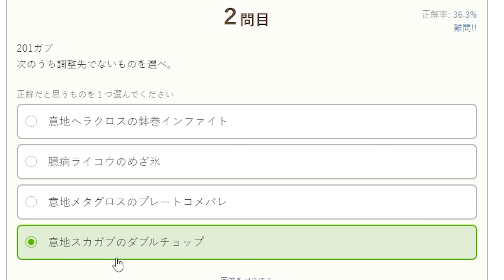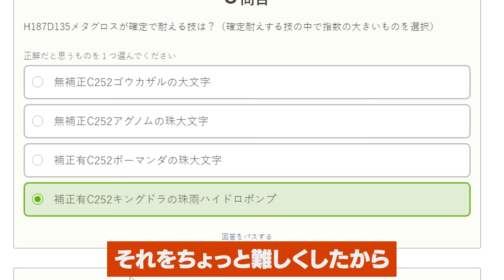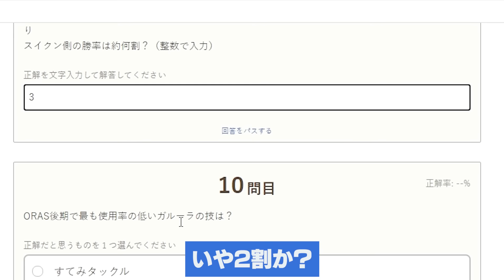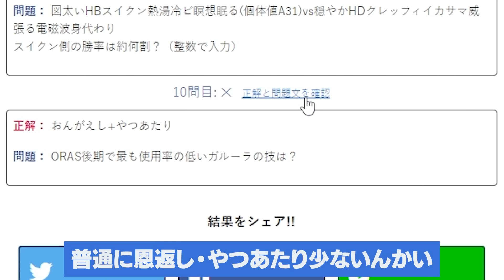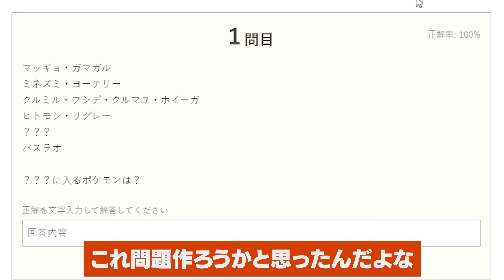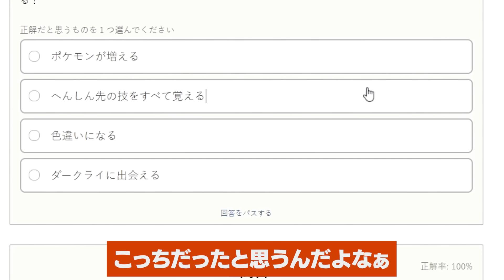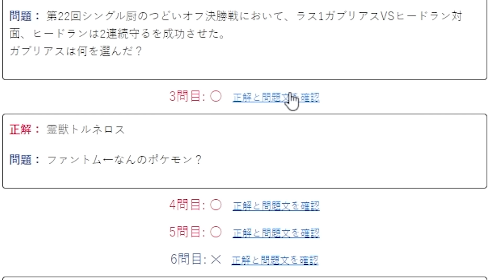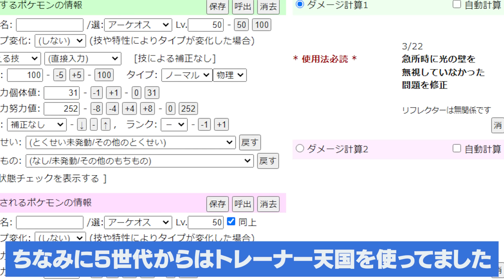【Twitterで話題】『ポケモン老○クイズ』を対戦歴10年超えの廃人２人が作ってみた結果・・・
. 使用させていただいた問題

その他のクイズ動画はこちら！

◆特典一覧
・生放送アーカイブ（メンバー全員）
・メンバー限定Twitter・質問箱・生放送（メンバー全員）

質問箱：_info